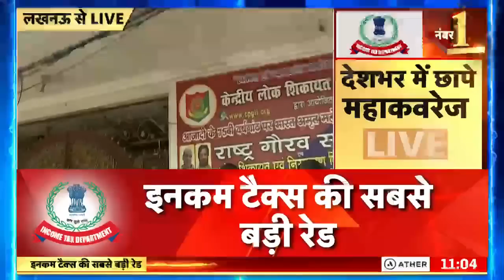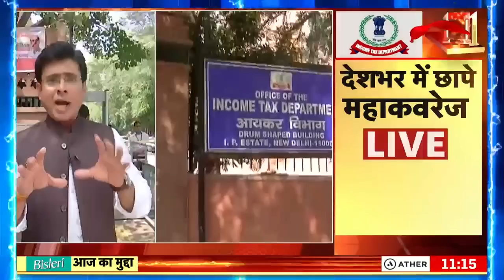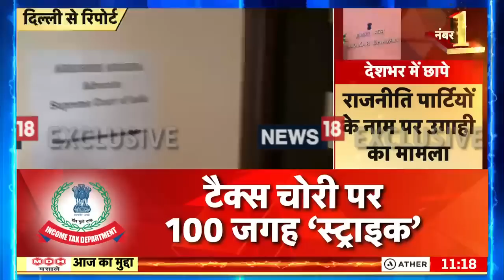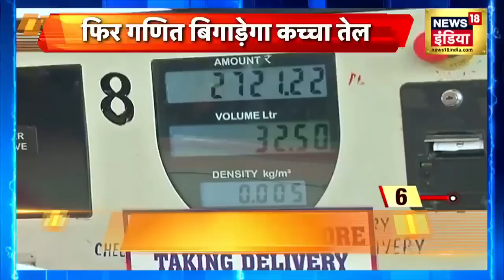Latest News: Income Tax Raid News | Aaj Ki Taaza Khabar | आज की बड़ी खबरें | 07 September 2022